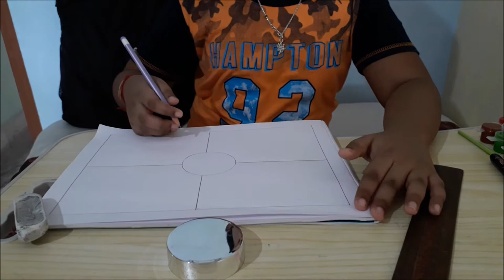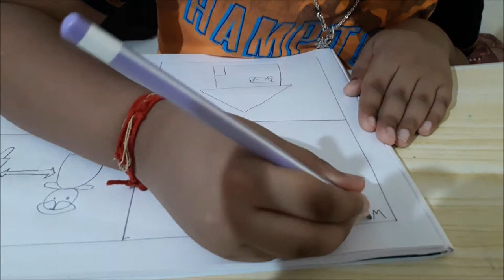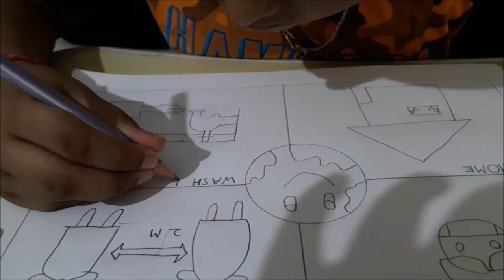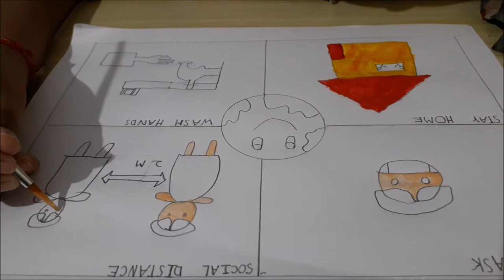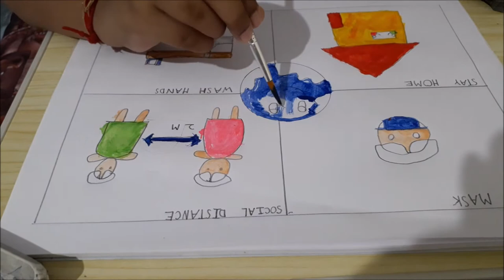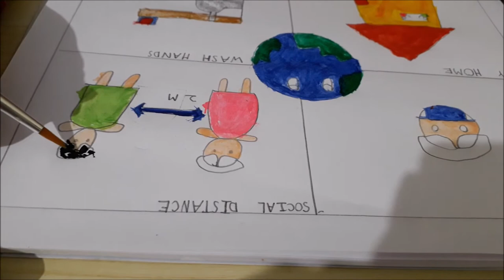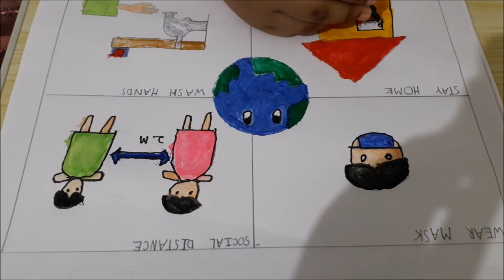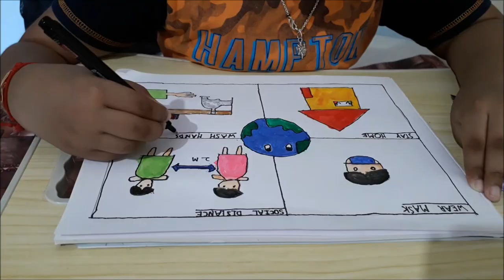Mayukh's Painting -- Safety Precaution during Corona Pandemic